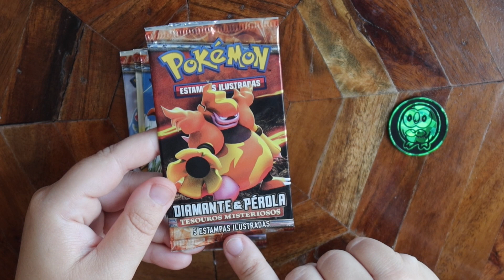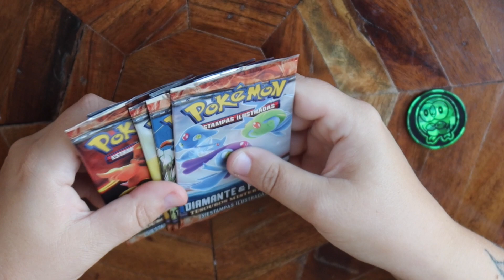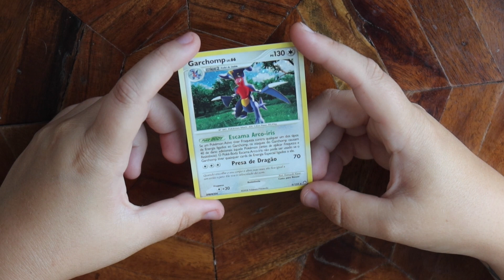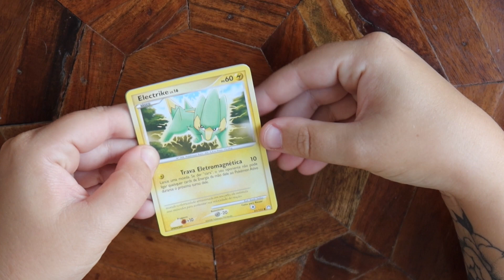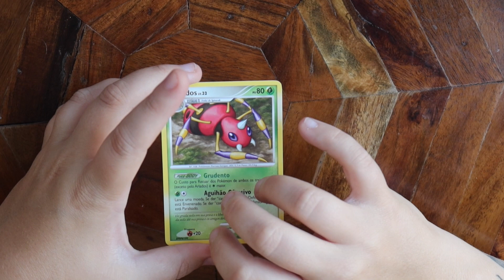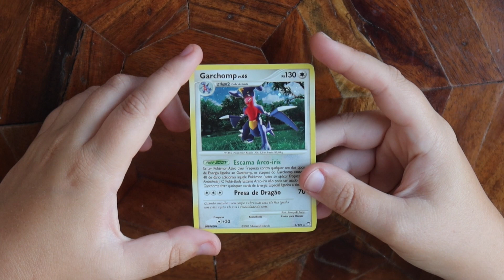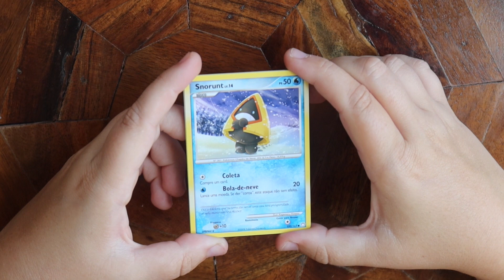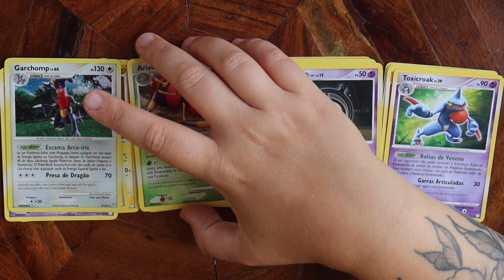J'ouvre des Boosters Pokemon RARES EN PORTUGAIS ! 🇵🇹 en ASMR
↓ ↓ ↓   Déroule la barre d'infos   ↓ ↓ ↓

Heyy ! Ce soir je te retrouve pour une ouverture de 4 boosters Pokemon en Portugais 😄 J'espère que ça vous plaira, détendra et relaxera 🙂

À PROPOS DE MOI:

• Je filme avec:
- Un Canon G7X Mark III
• Je fais mes montages avec iMovie sur mon MacBook Pro

Bonne nuit ! ♡

Laura